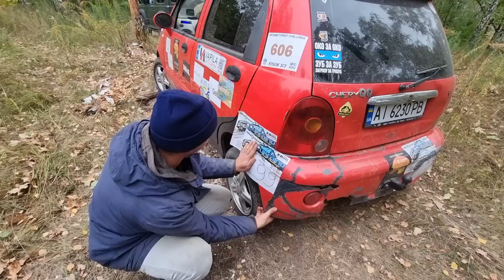Маленький КИТАЕЦ vs настоящих ВНЕДОРОЖНИКОВ OFFROAD по лесу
Маленький КИТАЕЦ vs настоящих ВНЕДОРОЖНИКОВ OFFROAD по лесу и горкам

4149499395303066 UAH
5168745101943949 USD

BTCK-ERC20 0xcfecdc1c6516dc616544a435aea5c9b0da09c7df